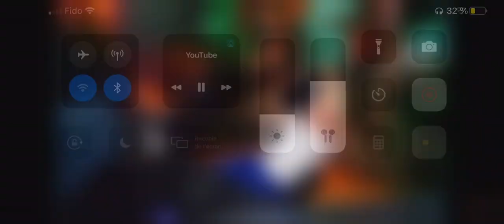INOXTAG INSULTE MICHOU